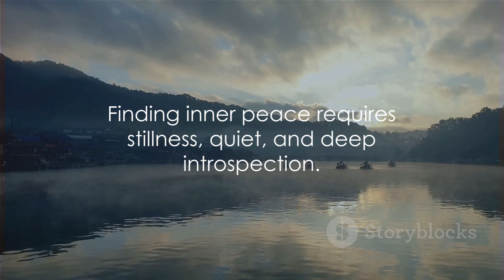Discover Inner Peace A Meditation Guide (Artificial İntelligence)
This video was made by artificial intelligence. Bu kanalda her şey var. Dünyadan ve Türkiyeden güzel manzaralar, cadde turları ve insan manzaralarıyla ve tabi ki müzik eşliğinde bir yolculuğa çıkacaksınız. Bazen içinde dolaştığımız gezdiğimiz ülkenin yada şehrin geleneksel müzikleri, bazen o ülkenin dışında bambaşka bir ülkenin melodisi. Bu kanalda seyrettiğiniz videolarda ülkenin sokaklarında caddelerinde gezerken insanların gülümsemesinden ya da hüzünlerinden o ülkenin ruh halini anlayacak, dağlarında, denizlerinde, ülkenin görmeye değer yerlerinde müzik eşliğinde gezerken kendi ruh halinizi güzelleştireceksiniz. Gelin bu yolculuğa beraber çıkalım.